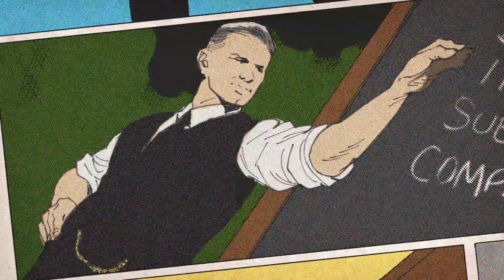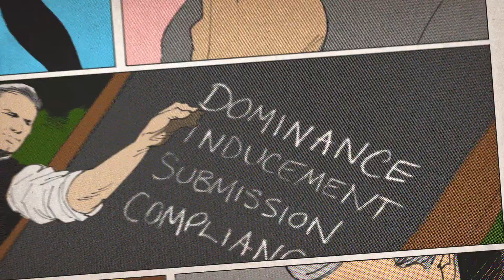PROFESSOR MARSTON & THE WONDER WOMEN (2017) | The Surprising Secret Identity of Charles Moulton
PROFESSOR MARSTON & THE WONDER WOMEN is available now on Digital, Blu-ray Disc and DVD.

In a superhero origin tale unlike any other, PROFESSOR MARSTON & THE WONDER WOMEN is the incredible true story of what inspired Harvard psychologist Dr. William Moulton Marston to create the iconic Wonder Woman character in the 1940's. While Marston's feminist superhero was criticized by censors for her 'sexual perversity', he was keeping a secret that could have destroyed him. Marston’s muses for the Wonder Woman character were his wife Elizabeth Marston and their lover Olive Byrne, two empowered women who defied convention: working with Marston on human behavior research -- while building a hidden life with him that rivaled the greatest of superhero disguises.

Written and Directed by Angela Robinson. Starring Luke Evans, Rebecca Hall, Bella Heathcote and Connie Britton.